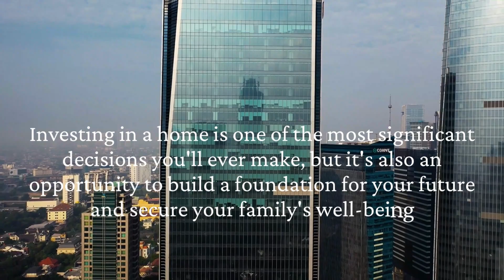Unlocking the Secrets of Infy Group's Properties | Real Estate | Telangana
INFY Group provides all types of real estate products such as
Residential 🏠
Commercial 🏢
Open Plots 🛣
Luxurious Villas 🏖
Gated Communities 🏬
Farmlands ⛰
ABOUT US
We are trusted by thousands of happy people and companies. We provide number of options that would best suite a buyer's need. Our goal is to provide best properties at affordable prices. We want to make this search as joyful as finally finding a perfect place. We contribute growth and progress in the field of Real Estate by providing a team of fill of experts and professionals.

We here to provide the Real estate services!

Real estate
Property management
Commercial real estate
Luxury homes
Real estate appraisal
Realtor
Home buying
Home selling
Mortgage rates
Mortgage calculator
Home valuation
Open house
Real estate branding
Real estate assisted living.